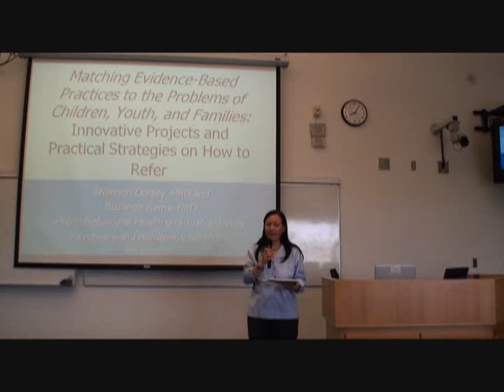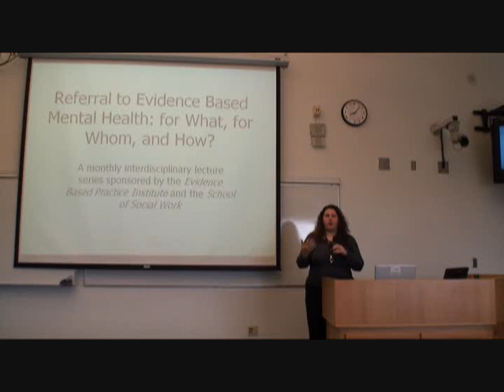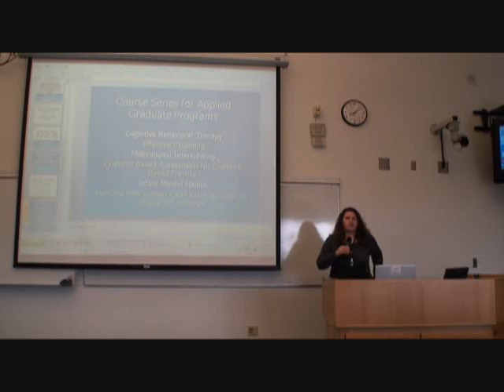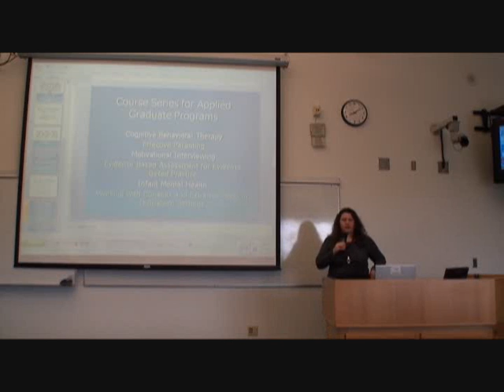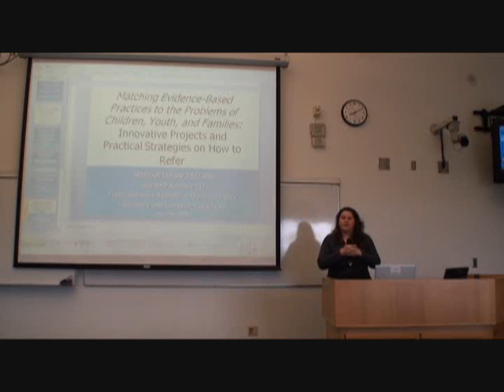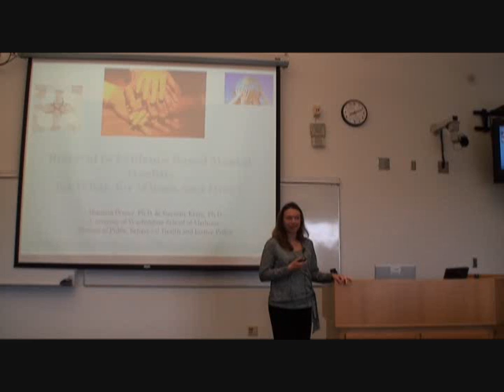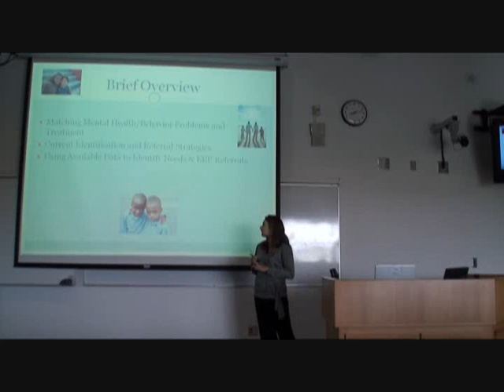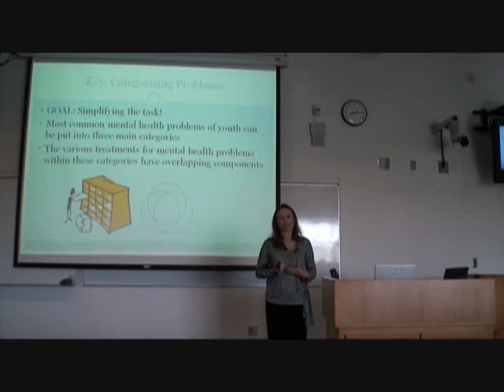Matching Evidence Based Interventions pt 1/6 - Kerns Dorsey - May 15th, 2009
"Matching Evidence Based Interventions to the Problems of Children, Youth, and Families: Innovative Projects and Practical Strategies on how to Refer"
PART 1
Suzanne Kerns, Ph.D.
Shannon Dorsey, Ph.D.

Part of the lecture series: "Referral to Evidence Based Mental Health: For What, for Whom, and How?"
Open to all graduate and undergraduate students, fellows, faculty, staff, community supervisors, and advocates for children's mental health from applied and clinical programs (including Social Work, Psychology, Psychiatry, Education, and Nursing).